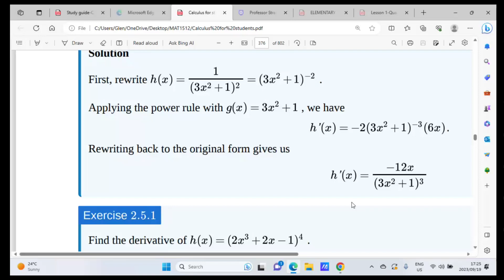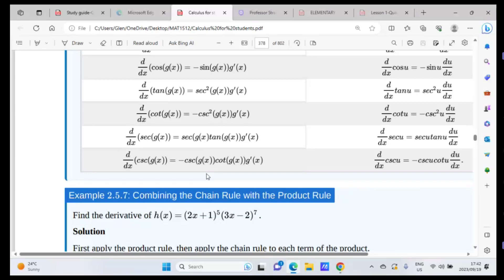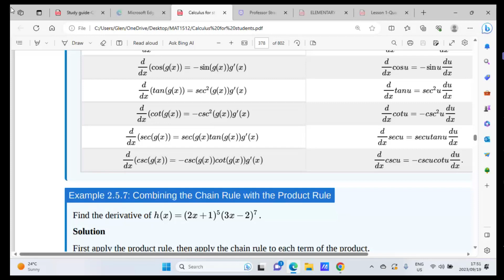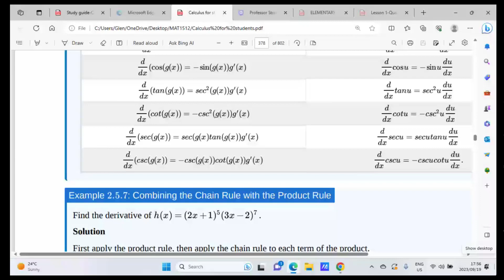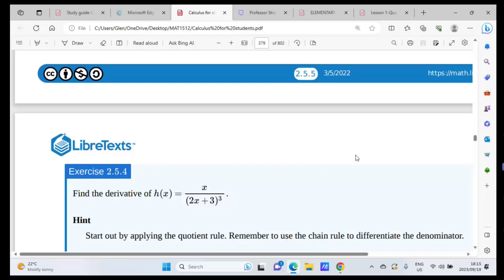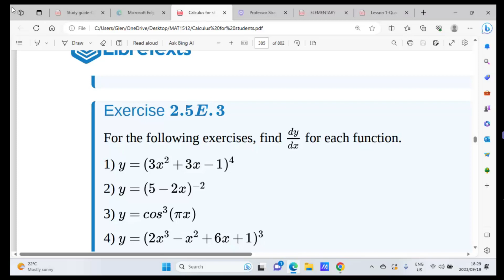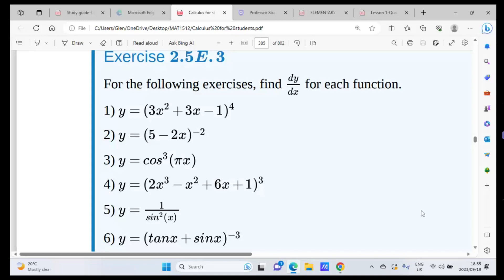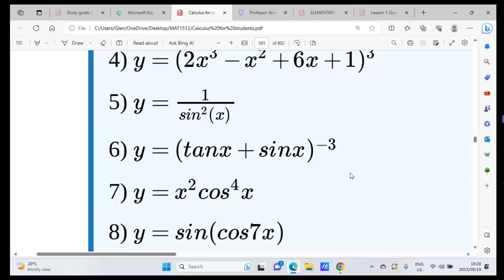MAT1512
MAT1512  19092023